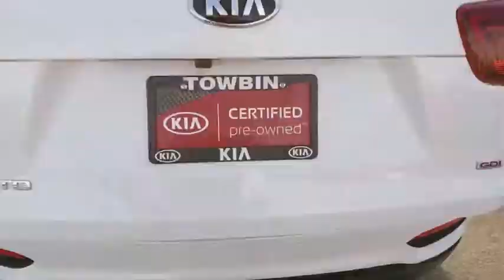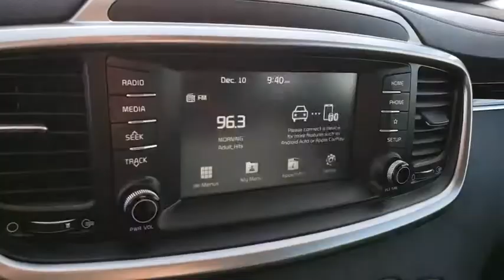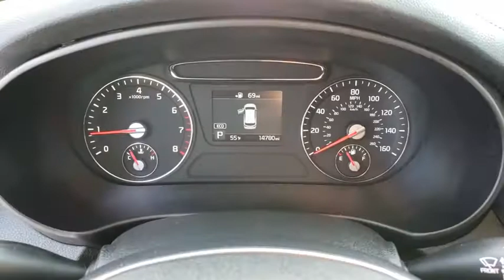2019 KIA SORENTO Henderson, Las Vegas, Bullhead City, Centennial, St George, NV KU513063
Snow White Pearl Used 2019 KIA SORENTO available in Henderson, Nevada at Towbin Kia. Servicing the Las Vegas, Bullhead City, Centennial, St George, NV area.

Towbin Kia
260 N Gibson Rd

Thank You for Choosing the ALL NEW Towbin Kia! Certified. CARFAX One-Owner. 2019 Kia Sorento LX Snow White Pearl FWD 6-Speed Automatic with Sportmatic I4 CERTIFIED BY CARFAX- NO ACCIDENTS AND ONE OWNER, NON SMOKER! WELL MAINTAINED & CARED FOR, LOCAL TRADE-IN, UVO play, which includes:, AM/FM/MP3 w/ 7'' Touchscreen & Rear Camera, Android Auto & Apple CarPlay Smartphone Integration, Bluetooth Wireless Technology, Steering Wheel Controls (Bluetooth/Audio/Cruise), Blind-Spot Collision Warning, Rear Cross-Traffic Collision Warning, Acoustic Front Windshield, 17'' x 7.0'' Alloy Wheels, 3rd row seats: split-bench. 22/29 City/Highway MPG Clean CARFAX.  Kia Certified Pre-Owned Details:    * 164 Point Inspection   * Includes Rental Car and Trip Interruption Reimbursement   * Roadside Assistance   * Limited Warranty: 12 Month/12,000 Mile (whichever comes first) ''Platinum Coverage'' from certified purchase date   * Warranty Deductible: $50   * Powertrain Limited Warranty: 120 Month/100,000 Mile (whichever comes first) from original in-service date   * Transferable Warranty   * Vehicle History   The team at Towbin Kia would like to welcome you to our dealership in Henderson, where were confident you will find the vehicles you are looking for at a price you can afford. Come and check out our full selection of new Kia vehicles, or get a great deal on a reliable pre-owned model. No matter which vehicle you decide on, our professional finance team will help you get settled with a competitive financing or lease plan.
Blind Spot Collision Warning,Front/Front-Side/Curtain Airbags,Integrated Rearview Camera,LATCH Child Safety Seat Anchors,12-Volt Auxiliary Power Outlet,3.5-Inch TFT LCD Display,6-Speaker Audio System,7-Inch Display AM/FM/MP3 Audio System,Apple Carplay & Android Auto Capability,Bluetooth Wireless Technology,Cloth Seat Trim w/YES Essentials Treatment,Ecominder Indicator,Front Central Power Door Locks,Manual Air Conditioning,Manual Day/Night Interior Mirror,Power Windows w/Auto Up/Down,Rapid Charge USB Ports,Satellite Radio Capability,Speed Sensing Door Lock,Steering Wheel-Mounted Audio Controls,Tilt/Telescopic Steering Column,Trip Computer,USB/Auxiliary Audio Input Jacks,Auto Light Control,Power Heated Exterior Mirrors w/Signals,Projector-Style Headlights,Remote Keyless Entry System w/Alarm,Variable Intermittent Windshield Wipers,Electronic Stability Control,Hill Start Assist Control,Motor-Driven Power Steering,Power 4-Wheel Disc Anti-Lock Brakes,Smart Shift & Drive,Tire Pressure Monitoring System,Vehicle Stability Management